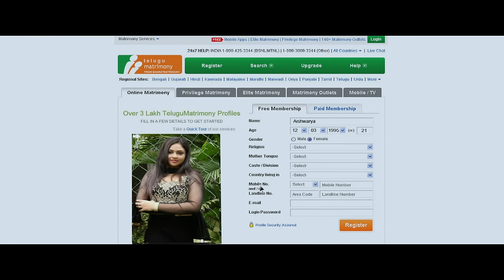Bhetaludu - Ladukio Telugu Video | Vijay Antony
Watch Ladukio Official video from the Movie Bhetaludu

Song Name - Ladukio
Movie - Bhetaludu
Lyrics - Bhashyasree
Director - Pradeep Krishnamoorthy
Starring - Vijay Antony, Arundhathi Nair
Producer - Fathima Vijay Antony
Studio - Vijay Antony Film Corporation